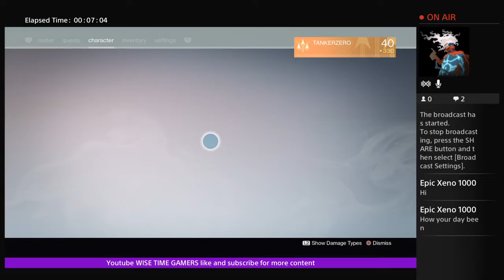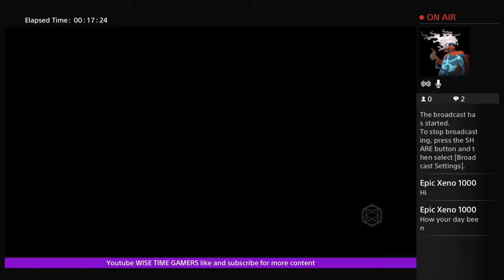Destiny crotas end part 2 with brandon Ellis squidy and cody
WISE GAMERS LIKE AND SUB FOR MORE CONTENT
WE ARE 7 GUYS WHO LIKE TO PLAY GAMES.
EVEN KNOW WE ARE QUITE YOUNG WE STILL LOVE DOING YOUTUBE.